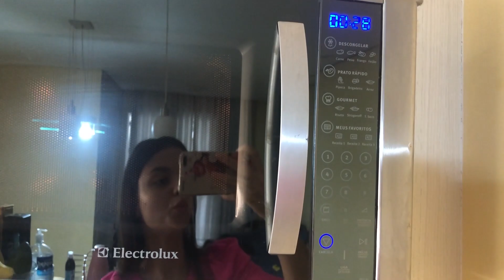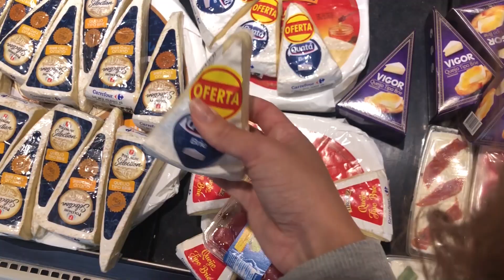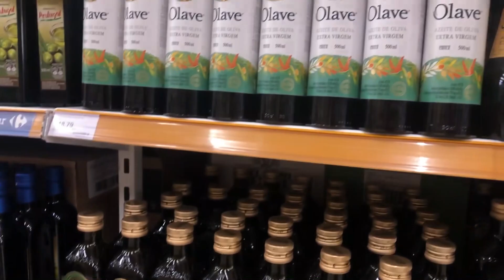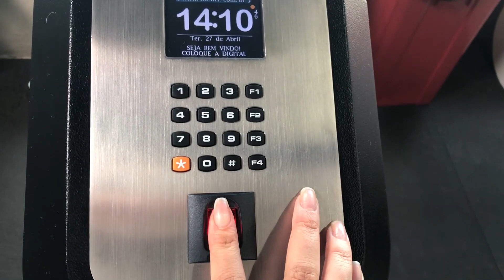VLOG DO MEU DIA | SUPERMERCADO | REORGANIZEI O STUDIO | RECEITA MINGAU ANABÓLICO | ROTINA DIÁRIA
Oi amiga, o vídeo de hoje é mais um vlog do meu dia, fiz supermercado, fiz mingau anabólico pela primeira vez e compartilhei um pouco da rotina diária.